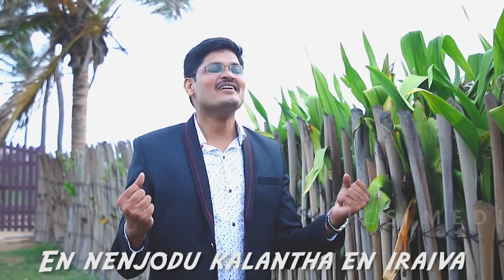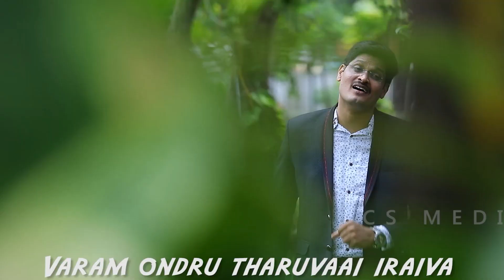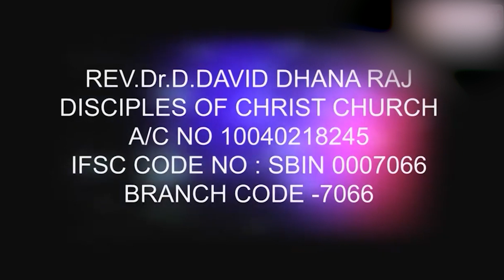தானியேலின் வாழ்க்கை சரித்திரம் _ Tamil Christian Message | Bishop.Dr.D.David dhanaraj